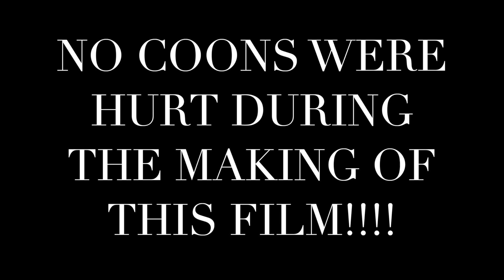Raccoon gets thrown off roof (MUST WATCH)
I can't believe he really threw him off. eviction mf.